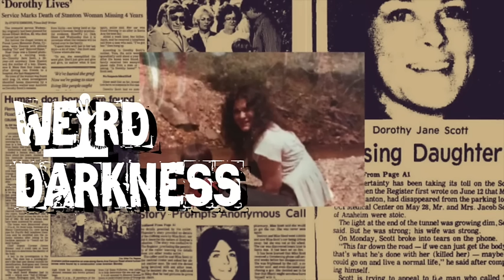“THE DISAPPEARANCE OF DOROTHY JANE SCOTT” and More Scary True Stories!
Darkness Syndicate members get the ad-free version plus all of the artwork created for the YouTube and podcast thumbnails. Click here for the Darkness Syndicate version of this episode

IN THIS EPISODE: Was Helen Duncan a fraud, or was she the real deal when it came to the Spiritualism movement? To this day people argue both sides – just as the court did in the 1940s. (Hellish Nell) *** They loved to drink, and party. They both loved kinky sex, fell in love, and decided to move in together. But their strongest bond would came later – when new couple decided to go on a killing spree. (The Sunset Strip Killers) *** No one could believe that mild-mannered Charlie Brandt had mutilated his wife and niece, until they discovered his grisly past… when he killed his mother when he was only thirteen. (Charlie Brandt Couldn’t Stop Killing) *** Encountering the supernatural is no fun and games… unless it is. (Haunted Stuyvesant Hall) *** We’ve all seen plastic bags take on a personality when blown with a light breeze, seemingly dancing on their own power. But what if what we only thought that was a plastic bag in the wind? Could it have been something more? (Last Dance) *** They say, “be careful what you wish for”. That is especially true if you’re doing your wishing through a spirit or Ouija board. (Wishing On the Ouija) *** The executioner tried three separate times to hang the man – rope around the neck, lever pulled… but John walked away alive each time. (The Man They Could Not Hang) *** How can you tell if you are seeing a ghost or something real if it looks as solid as anything else? (I Saw a Spirit) *** If you move into a house that looks like a scene from a horror movie, you probably shouldn’t be surprised when you have an encounter with the paranormal. (Ghost Girl In The Old Room) *** The body of Gareth Williams was found stuffed inside a duffel, with the bag's zipper padlocked from the outside. Was it because he was discovered to be a spy? (The Spy In The Bag) *** A father and son tending to their horses are puzzled by how strange the horses were behaving – until they looked up. (Huge Bright UFO Hovered Over Horses) *** While bow hunting, a young man sees what he describes as a Bigfoot… which isn’t something you often hear from a place like Kansas. (Bottomland Bigfoot in Eastern Kansas) *** On the way to the beach for some fun, two friends experience fear instead when confronted by a large winged creature. (Huge Winged Being) *** The Bethlem Royal Hospital insane asylum is so notorious that a word originally coined there entered the English language as a word for confusion and disorder… Bedlam (Bedlam – The Real Horror Story Behind the Name) *** Dorothy received phone calls regularly from a stalker, and it frightened her she considered buying a gun, and she began taking self-defense classes. But that didn’t stop her from disappearing without a trace. (The Disappearance of Dorothy Jane Scott)

“The Sunset Strip Killers” by Matt Gilligan: (link no longer available)
“Charlie Brandt Couldn’t Stop Killing” by William DeLong for All That’s Interesting Interview audio courtesy of CBS
“The Man They Could Not Hang” by Doug MacGowan for Historic Mysteries
“Last Dance” from Ghosts and Ghouls: (site no longer exists)
“Haunted Stuyvesant Hall” from Ghosts and Ghouls: (site no longer exists)
“Bedlam – The Real Horror Story Behind the Name” by Abby Norman
“The Ghost Girl in the Old Room” by Amber Vandosol submitted at WeirdDarkness.com.
“Huge Bright UFO Hovered Over Horses” originally heard on the Ground Zero radio show with Clyde Lewis
Weird Darkness theme by Alibi Music Library
(Over time links seen above may become invalid, disappear, or have different content.)